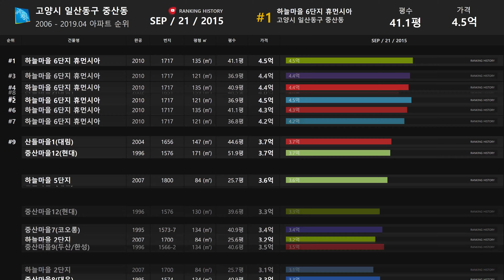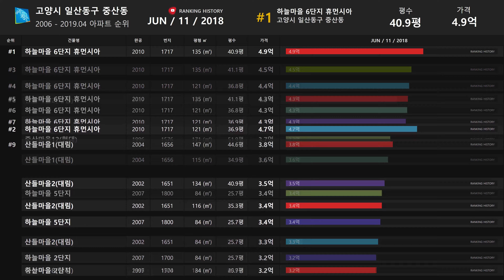경기도 고양시 일산동구 중산동 아파트 실거래가 ▶ 매매 가격 순위 TOP 20